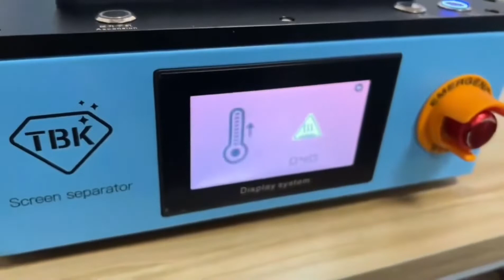TBK 288 Automatic Heating Display Removal Machine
✔.Same working principle as Apple's
✔.More convenient and safer to tear down iPhone12-13  screen
✔.Small in size and easy to carry